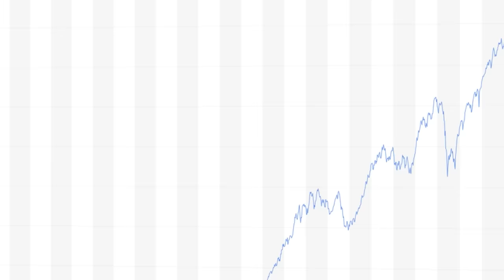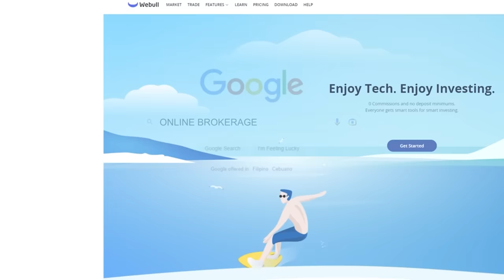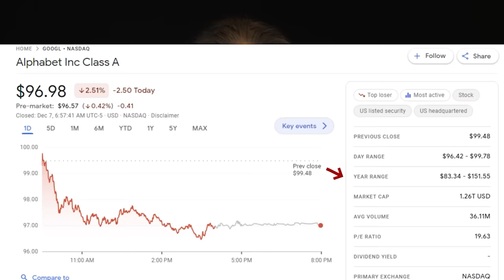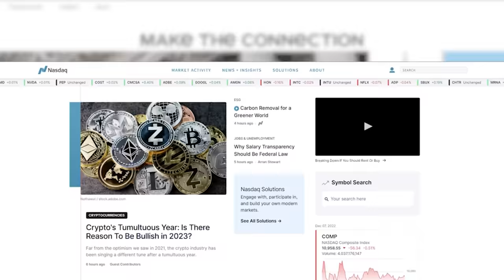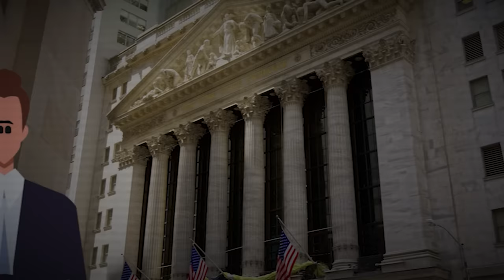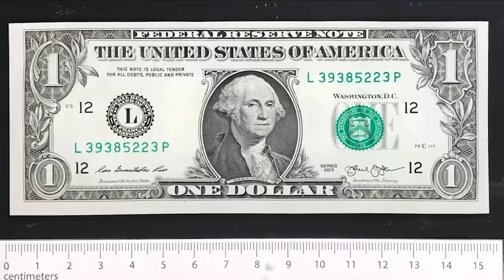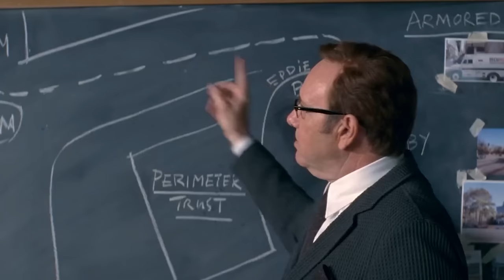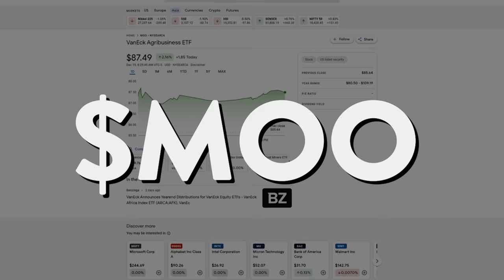Stock Market For Beginners → Make Your First $1000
Stock Market for Beginners. How to Invest.

FREE Net worth and Expense Tracker

🕮 Books:
Intelligent Investor
Financial statements

This is THE stock market for beginner’s guide for YOU

0:00 Investment Wisdom you MUST know
0:46 My First Stock Purchase
1:08 My recent Investment success
1:43 Learn This
1:54 What are Shares
2:54 How do I buy Stocks
3:29 Get 12 FREE Stocks!
3:34 What is Share Price
3:52 Understanding the Real Value of Stocks
4:26 The Key to Investing Success
4:54 How Share Price is determined
5:00 The Supply and Demand Curve
5:15 What is Market Cap
5:23 How to calculate Market Cap
6:15 How to find the Market Cap
6:40 What are Stock Splits
7:00 Common investing mistake
7:06 Why do companies have Stocks
7:30 The First Stock Exchange
8:05 What are the Types of Stocks
8:08 What is Common Stock
8:16 What is Preferred Stock
9:07 What is the Stock Market
9:33 The major stock exchanges
9:41 What is a Stock Brokerage
10:01 What are the Types of Brokerages
10:20 What is a Discount Brokerage
10:45 FAVORITE Automated Investment Platform
11:18 How to make money with Stocks
11:26 What are Dividends
12:00 What is Stocks Appreciation
12:25 What is Inflation
12:39 What is Compound Interest
14:12 Losing money in Investing
14:41 Income Stocks
14:47 Blue Chip Stocks
14:56 Penny Stocks
15:03 Speculative Stocks and Meme Stocks
15:21 Growth Stocks
15:38 Cyclical Stocks
15:50 Defense Stocks
16:06 Investing Legends' TOP PICKS
17:01 The #1 Investing Book
17:22 Who is Mr. Market?
18:28 Investment Wisdom from Benjamin Graham
19:41 Easy way to diversify your portfolio
19:53 What is an ETF
20:47 What is an Index Fund
21:04 What is a Ticker Symbol
22:03 What is Dollar Cost Averaging
22:48 Benefits of DCA
23:05 When DCA won’t work
23:29 What are Mutual Funds?
24:10 DON’T believe the Hype
24:13 The SAFEST Strategy
24:32 What are REITS?
25:14 How do I manage Risk
25:27 Look out for these types of risk
25:29 What is Market Risk
25:33 What is Specific Risk
25:43 What is Interest Rate Risk
26:01 What is Risk Tolerance
26:45 Higher Risk Investments
26:56 Medium Risk Investments
27:12 Low-Risk Investments
28:28 What is Timing the Market
29:00 The BEST Investment Strategy
29:49 How to Balance your Portfolio
30:00 Extremely Risk-Averse Portfolio
30:09 Madman Risk Portfolio
30:22 Warren Buffet Style Portfolio
31:30 How to Analyze a Stock
32:37 The Three Financial Statements
32:47 What is the Income Statement
33:32 What is the Cash Flow Statement
35:07 FREE Networth and Expense Tracker
35:33 What is the Balance Sheet
36:11 The Must-Read Book for Mastering Financial Statements
36:31 What are Financial Ratios
36:45 What is P/E Ratio
36:56 What is the Current Ratio
37:18 What is the P/B Ratio
37:31 What is the D/E Ratio
37:55 What is ROE
38:19 What is ROA
39:11 FREE Stock screener spreadsheet
39:36 How to buy your First Stock
39:43 What is a Market Order
39:48 What is a Limit Order
40:00 Get 12 FREE Stocks!
40:08 Tutorial for Buying Your First Stocks
42:21 LEVEL UP your Finance Game!
42:37 Quick Reminder!